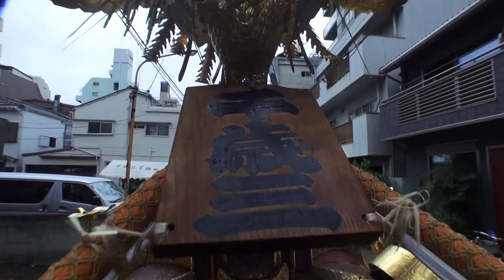平成26年 深川・神明宮 例大祭 町神輿渡御【蔭祭り】。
【水掛け】台風の中で　森二睦会と千歳三町会神輿立派な渡御です：今日の雨は神様の恵みです。平成２６年度　深川・神明宮例大祭、本年は蔭祭りの年に当たり、蔭祭りの年は町内の祭礼行事を行う町も有ります。本年行われる各町の中で≪森二睦会≫の大小神輿渡御・山車町内巡幸の撮影です。　本日は台風の影響の中では　お疲れ様でした , 日本と言えば≪神輿です！！≫≪キューバ＆ジャパン　文化交流≫. CUBA & JAPON。　MIKOSHI ( Portable Shrine ) mikoshi carries the soul of shinto God during the annual ceremony ,The soul is taken out from the shrine to mikoshi and carried around the city to pray for the prosperity and the safety of the city !!.Mikoshi no es ni deve ser visto komo una atraccion turistica ,Mikoshi es llevado en servicio tradicion ,Palankin divino portando Deidad de la religion shinto .Mikoshi es muy antiguo en japon ,mas 1300years atras , y no importa cual es su origen ,El mikoshi es de japon y de los japoneses ke lo llevan y mantienen viva su antigua tradicion ..Con MIKOSHI de japon se puede hacer paz y Trankilidad en este planeta .。【Copyright License & ALL Rights Reserved】  by Picua de la Puntilla From Ciudad de la Habana Cuba.( CUBA & JAPAN )平成２６年の８月の10日です日曜日です、日本有りのまま！！　編集無し　其のまま RAW video （生）　Sony Full AVCHD (HD)　by picua。